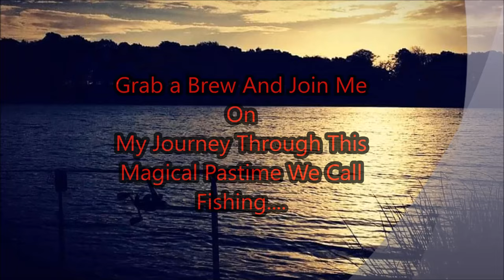MATCH FISHING: METHOD FEEDER AND MARGIN CARP